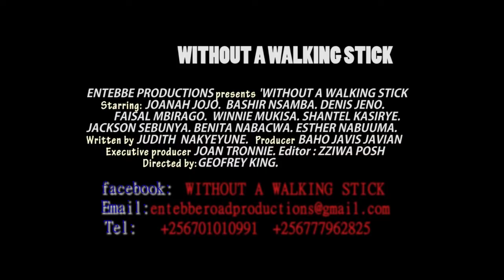without a WALKING STICK emotional movie trailer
The dark past rises back into the blind girl's minds.